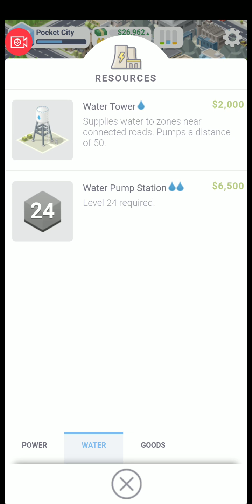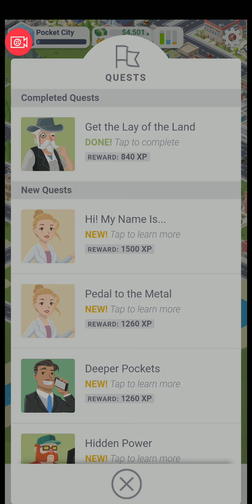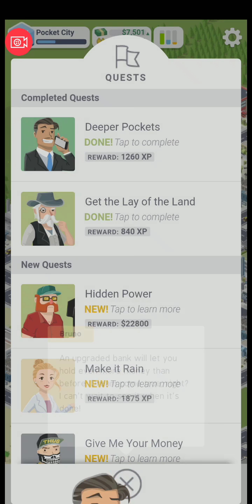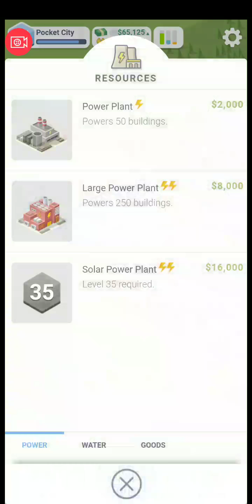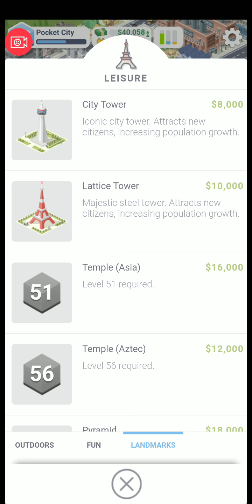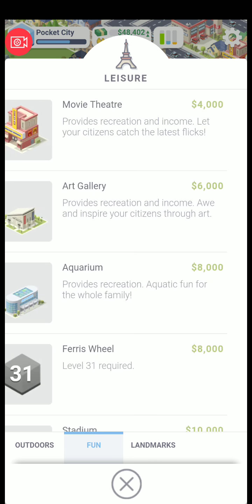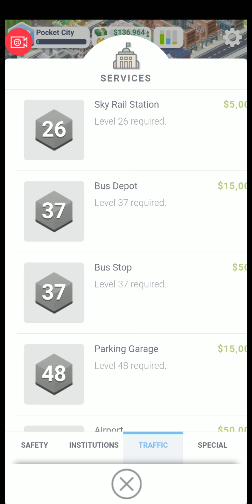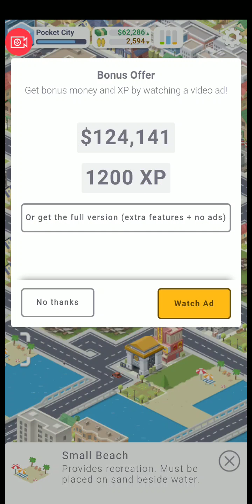Pocket City Free - Gameplay Walkthrough Part 1 i(OS, Android)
Build your own city as the new mayor. Create residential, commercial, and industrial zones. Build parks and recreation spots. Respond to crime and disasters. Watch your city come alive!

This is the FREE version of Pocket City. The full version contains more features, including a sandbox mode where everything is unlocked! Get the full version for the best experience!

Pocket City re-imagines classic city building simulation gameplay for Android devices.